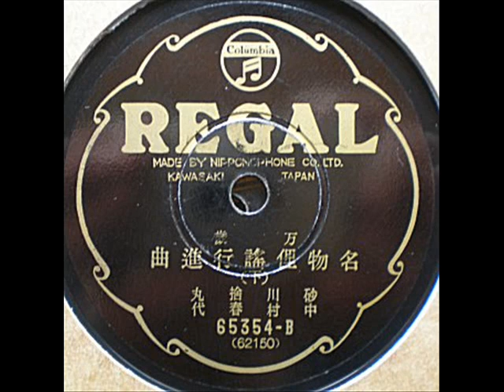万歳 名物俚謠行進曲 上・下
万歳
名物俚謠行進曲
(上)/(下)
砂川捨丸
中村春代
樺太節が珍しいと思います.。